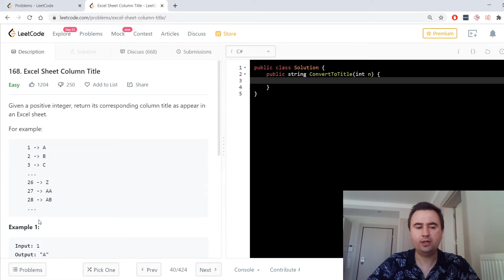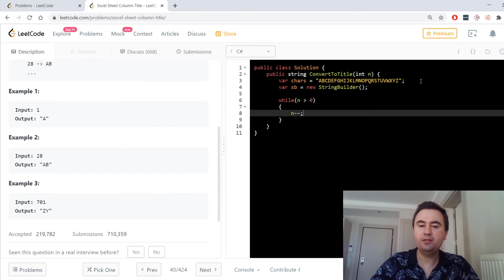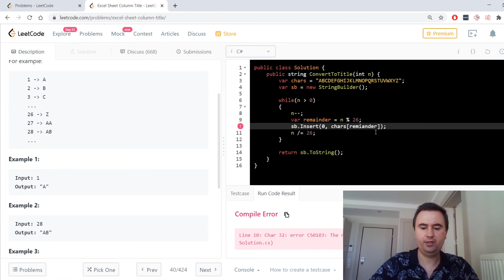LeetCode Çözümleri - 168. Excel Sheet Column Title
✔️ LeetCode içerisinde bulunan "Excel Sheet Column Title"' sorusunun açıklaması ve çözümü.

🔥 LeetCode 88. Merge Sorted Array

➡️ Problem açıklaması:

Given a positive integer, return its corresponding column title as appear in an Excel sheet.

For example:

    1 -- A
    2 -- B
    3 -- C
    26 -- Z
    27 -- AA
    28 -- AB
Example 1:

Input: 1
Output: "A"
Example 2:

Input: 28
Output: "AB"
Example 3:

Input: 701
Output: "ZY"

✅ Destek